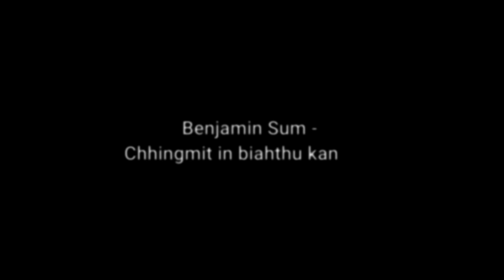Freddy lypobotics || Chhingmit in biahthu kan hlan (Dance cover) || Benjamin Sum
He hla hi thiam tak mai in Benjamin Sum an a sa a, nalh ka ti em2 vang leh request a tam em avangin ka cover ve ta tawp mai ani.
Thlir tu ten in lo en a in lo hriatthiam theih nan, A concept hi chi hnih in ka choreo a,
Verse one : hi keimah ka in address a,
Verse two leh chorus hi ka hmangaih ka va address na ani e. Hope you like it. ✌️❤️

Singer : Bengjamin Sum - Chhingmit in biahthu kan hlan.